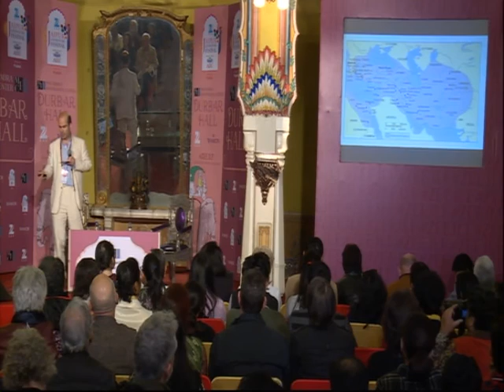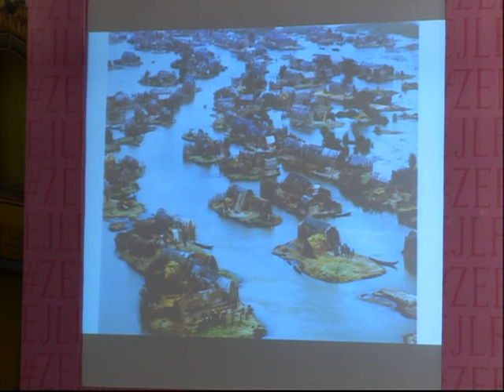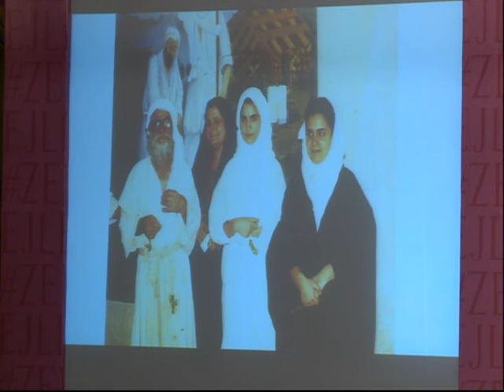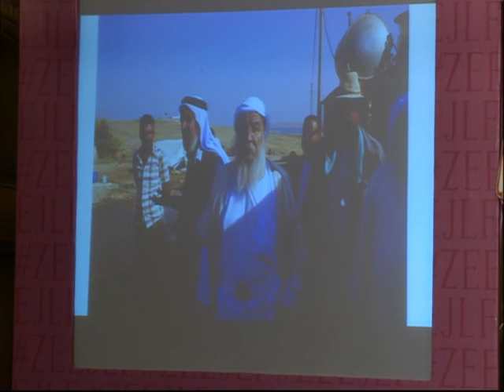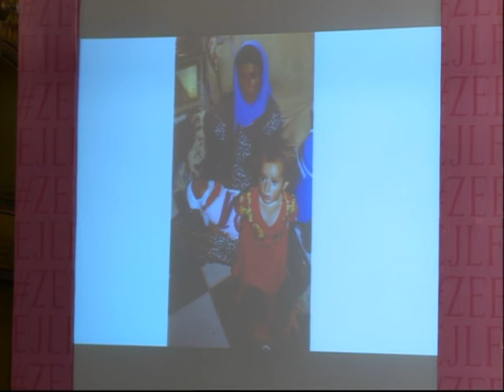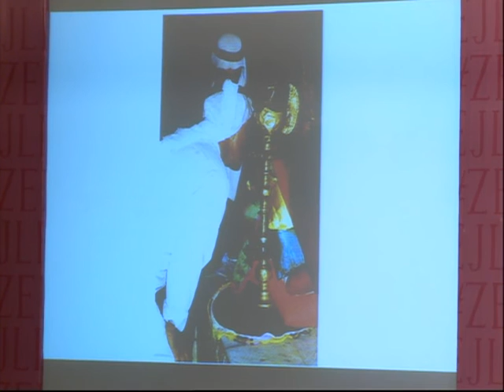JLF 2016: Heirs to Forgotten Kingdoms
Gerard Russell in conversation with William Dalrymple